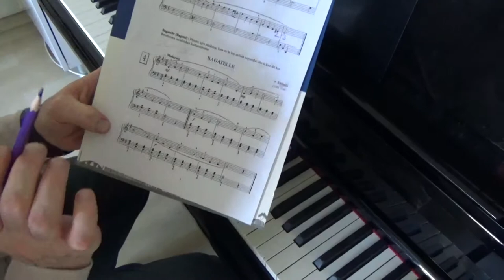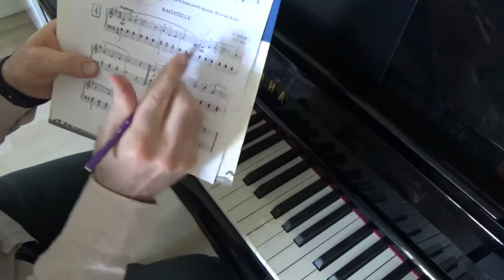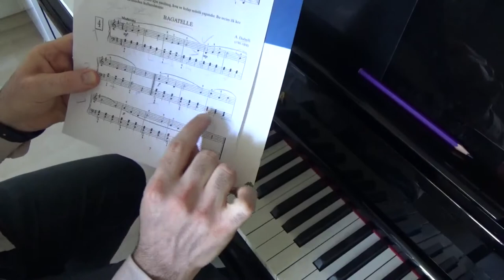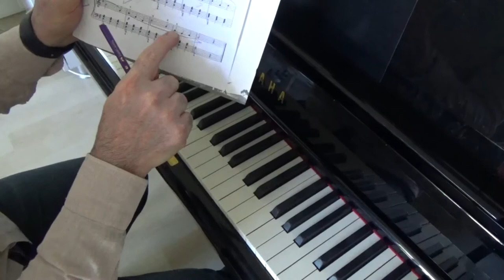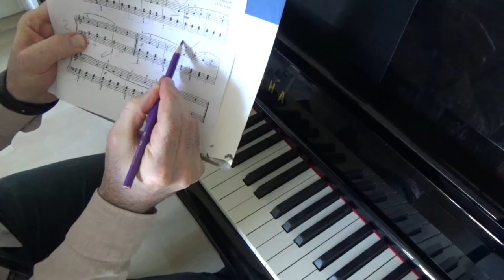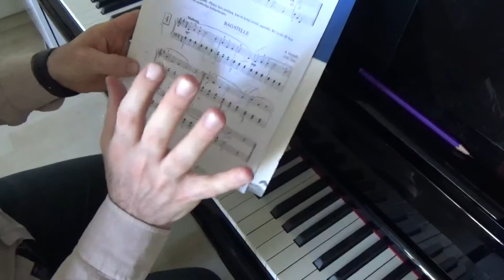Piyano Dersi 4 "Başlangıç & Orta Seviye" Diabelli:Bagatelle